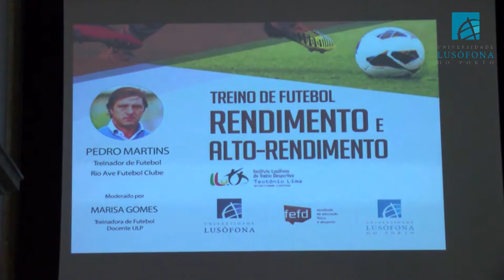Workshop Treino de Futebol Rendimento e Alto Rendimento